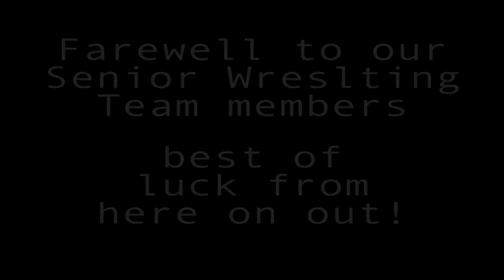FHS Senior Night Wrestling Montage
Created by Evan Holihan